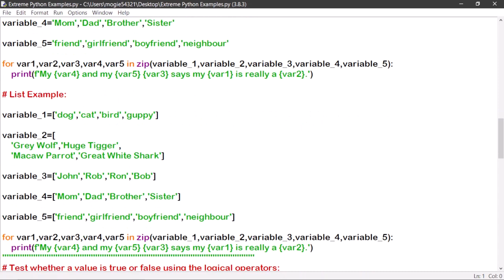Minute Python Program Examples 7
Extreme Python Program Examples #1

Some might find this Python programming video example a wee bit hard to understand at first. However as you study Python, you might find these Python programming video examples very helpful and easy to understand in the long run.